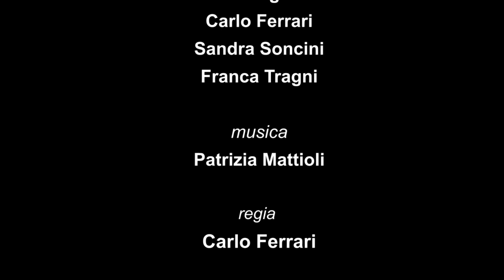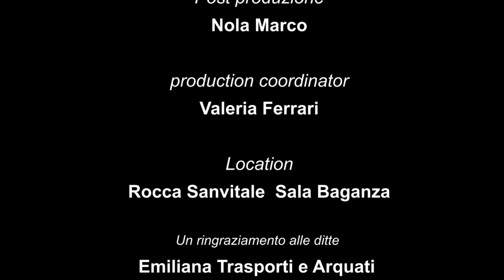Delitti esemplari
Piccoli omicidi in Rocca